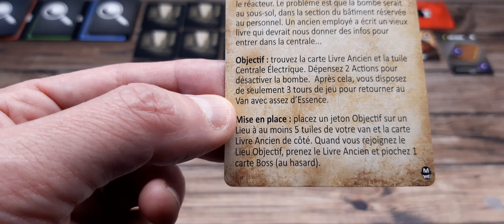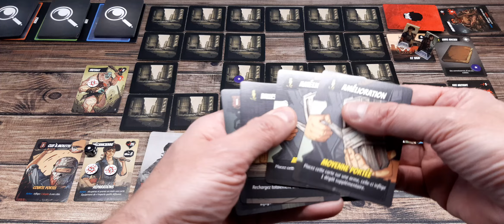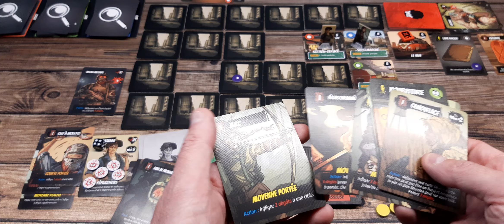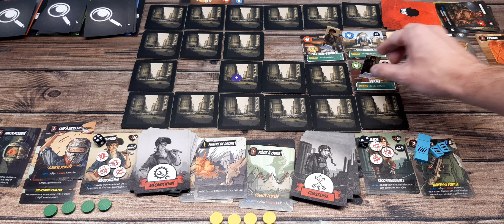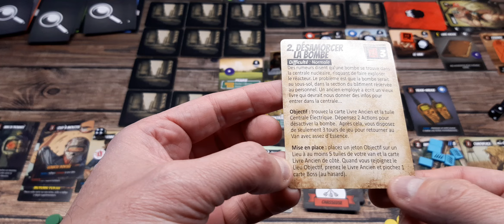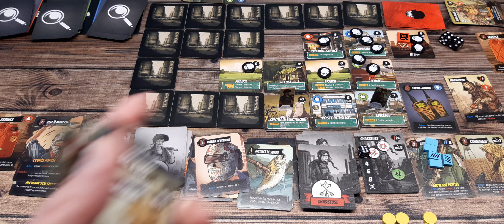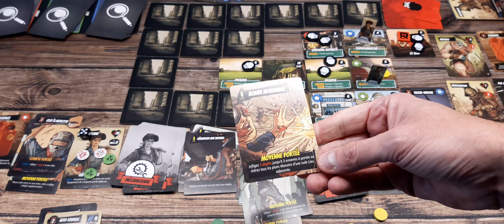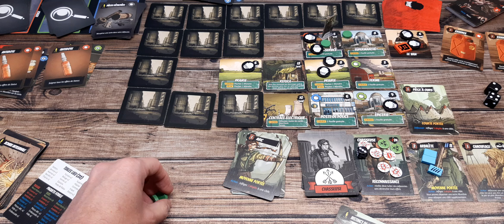Maximum Apocalypse n°2 - Désamorcer la Bombe - Mécanicienne & Chasseuse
Une partie de Maximum Apocalypse
Scénario: Désamorcer la Bombe
Personnages: La Mécanicienne et la Chasseuse

Erreurs:
00:12:28 J'oublie de réaliser les actions des ennemis après les avoir piochés (Corrigée plus tard)
00:13:35 J'oublie de jeter les dé d'apparition des monstres et de piocher une carte (Corrigée plus tard)
00:18:22 J'oublie de piocher une carte (Corrigée plus tard)
00:22:05 Le Rat ne doit pas mourir car il a 5PV et non 3PV
00:45:49 J'oublie de piocher une carte (Corrigée plus tard)
00:50:33 J'oublie de piocher une carte (Corrigée plus tard)
00:59:43 J'oublie de piocher une carte (Corrigée plus tard)
01:13:17 Le Rat ne doit pas mourir car il a 5PV et non 3PV
01:20:32 J'oublie de piocher une carte (Corrigée plus tard)
01:23:37 J'oublie de piocher une carte (Corrigée plus tard)
01:26:44 J'oublie de piocher une carte (Corrigée plus tard)
01:39:00 J'oublie de défausser une carte Fouille (Pioche du Maraudeur)
01:41:16 J'oublie d'augmenter ma faim
01:49:43 Normalement la partie est terminée car cela fait 3 Tours depuis le désamorçage de la bombe
01:49:47 Je dois mettre un jeton monstre sur la centrale électrique car elle a le numéro 10